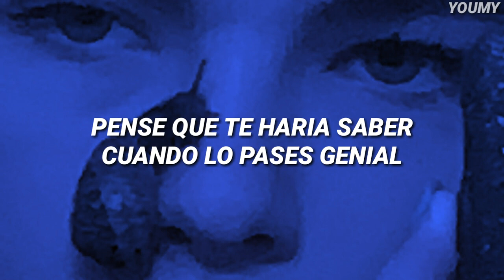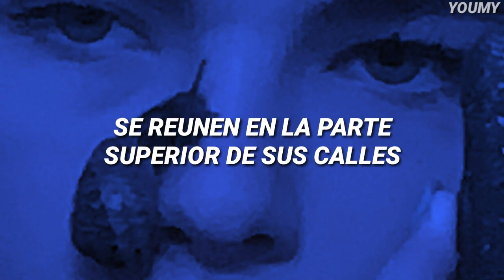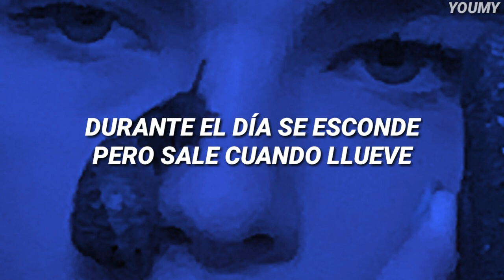BENEE - Snail (Sub. Español)